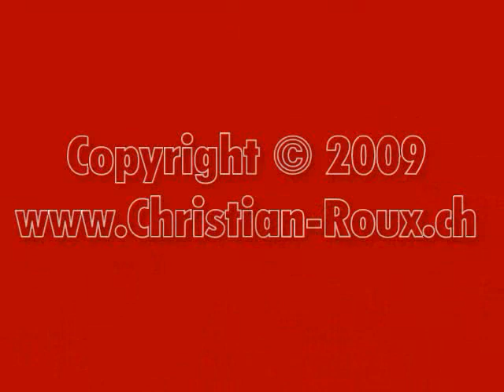Switzerland 40 (Camera on board) Yverdon (VD) to Corcelles (VD) [HQ]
56821 Les Tuileries, Grandson, Château de Grandson, Onnens (Village), Corcelles • Map with all videos "Camera on board" by Christian Roux